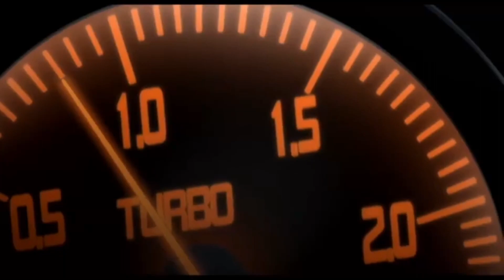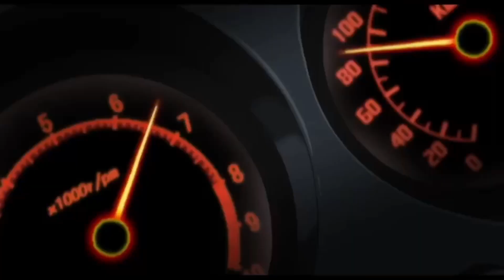KISS - BAMBOO BIMBO (MusicVideo)